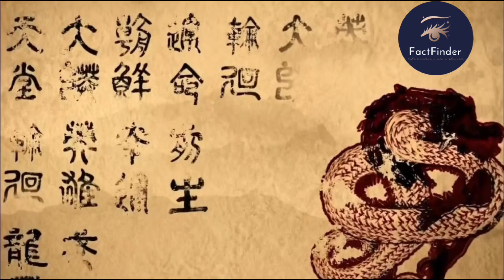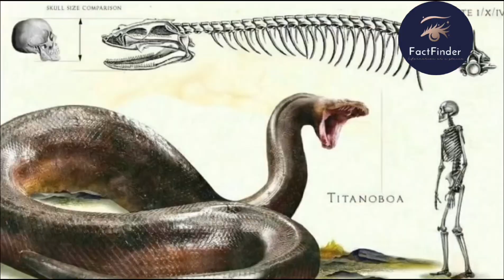विश्व के सबसे भयानक सांप के अनसुने रहस्य | Unheard Mysteries of the World's Most Terrifying Snake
आज के समय में एनाकोंडा को ही दुनिया के सबसे बड़े सांपों में गिना जाता है, क्योंकि ये कई फीट लंबे और विशालकाय होते हैं, जो किसी बकरी या हिरण को भी सीधे निगल जाने की क्षमता रखते हैं। लेकिन क्या आप जानते हैं कि डायनासोर के काल में पाए जाने वाले टाइटेनोबोआ नाम के सांप एनाकोंडा से भी कई गुना विशाल होते थे। टाइटेनोबोआ को धरती पर मौजूद अब तक का सबसे बड़ा सांप माना जाता है और इसी वजह से इन्हें 'मॉन्सटर या दैत्य स्नेक' भी कहा जाता है

Mysteries of world's biggest snake - Titanoboa | What If Titanoboa Snake Didn't Go Extinct? | Time Period when they used to live on Earth | Places Where they Used to Live | When did these snakes discover | Size of Titanoboa | Titanoboa’s Love with water bodies | Hunting techniques of titanoboa | Diet of Titanoboa | How did Titanoboa grow so big? | How did Titanoboa go extinct | mystery of the world's largest snake titanoboa, biggest snake |  The Biggest Snake That Ever Existed!